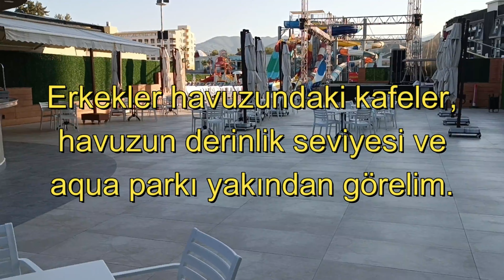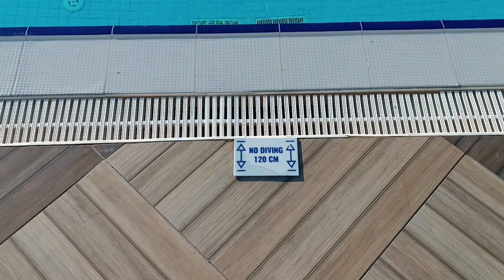Bera Alanya Otel Erkekler Havuzu | Alanya Alkolsüz Oteller | Antalya